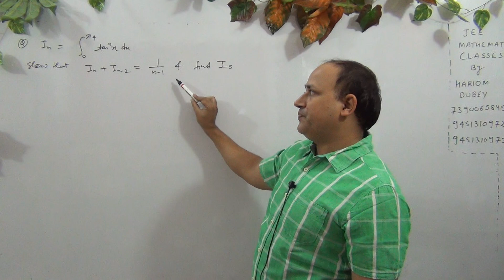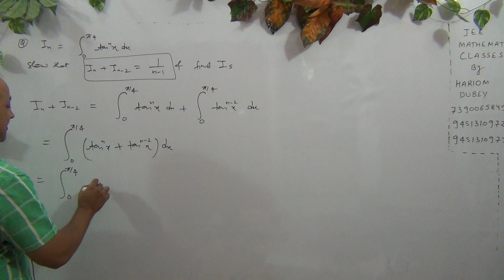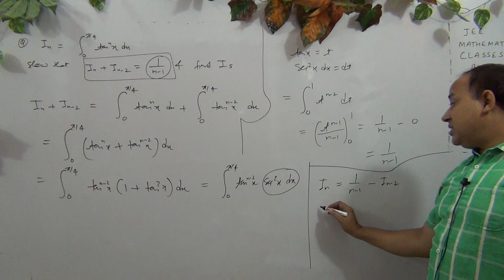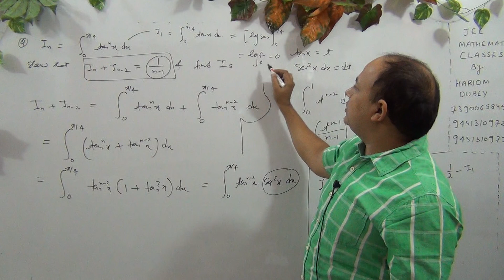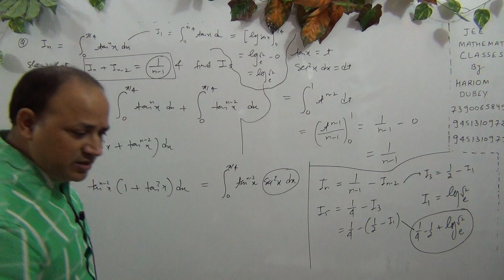Definite integrations//integrals for iit jee mains advanced in hindi //all kota materials(Part-155)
complete playlist of conic section tangent Normal